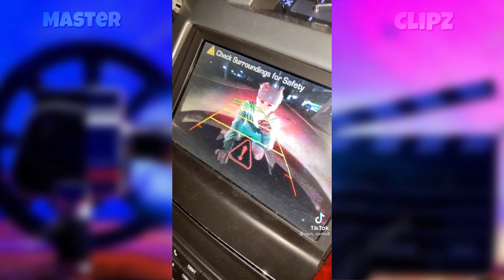Officer Chad👮‍♂️ / Not These Guys Again / Funny Tik Tok Skit😭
For even better content and longer vids

Check out all of the creators in the video for more of their content and show love!